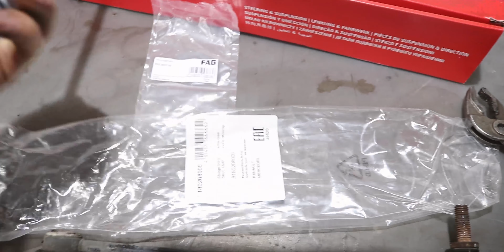Koppelstange (Pendelstütze) am Stabilisator selbst wechseln erneuern tauschen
In dieser Folge zeige ich, wie einfach es ist, die Koppelstangen (Pendelstützen) am Stabilisator zu wechseln.

Oft sind nur die Staubschutzkappen undicht und es tritt das Fett aus dem Gelenk aus, oft sind infolgedessen jedoch die Koppelstangen ausgeschlagen und machen klackernde Geräusche an der betroffenen Achse.

Das Fahrzeug hier ist ein Renault Grand Scenic II (JM) von 2004 mit 1.6 16V K4M Motor (113PS).

Ersatzteile* (Bitte Fahrzeugzuordnung zu eurem Fahrzeug prüfen):
FAG Koppelstangen 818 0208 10

Benötigtes Werkzeug*:
16mm Ratschenschlüssel zB

Und wen es interessiert, hier meine Video-Ausrüstung*.

Meine Hauptkamera
Meine Sekundär-Kamera
Supergünstiger Batteriegriff
Gegenlichtblende 58mm
ND Filter variabel
Günstige Ersatzakkus mit USB Lader
Richtmikrofon - Preis Leistung Top!
Richtmikrofon Miniformat
Ansteckmicrofon bzw. Lavaliermicrofon

Mein Smartphone, die zweite Sekundärkamera
Smartphone Stativhalterung

Mein Superstabiles Ministativ
Mein Vlogging Stativ